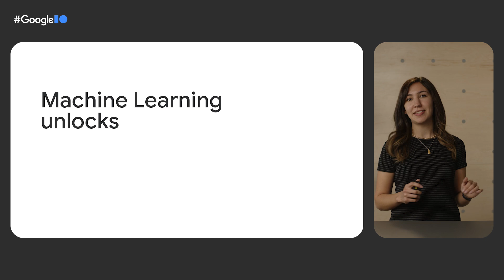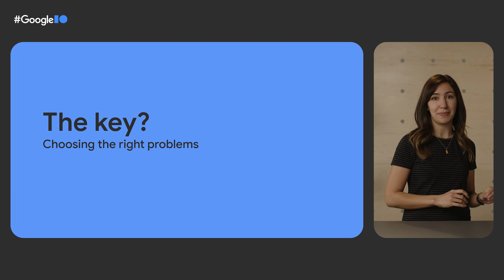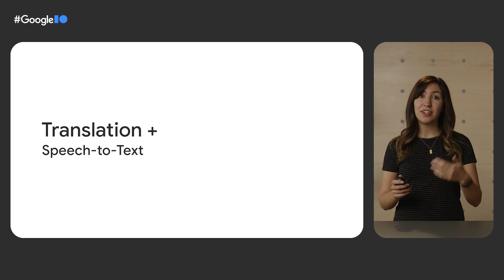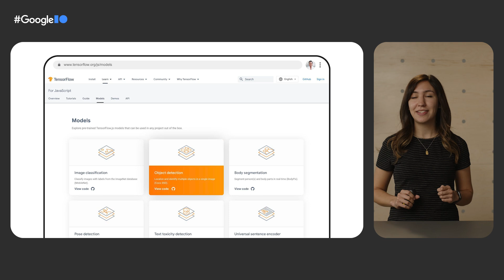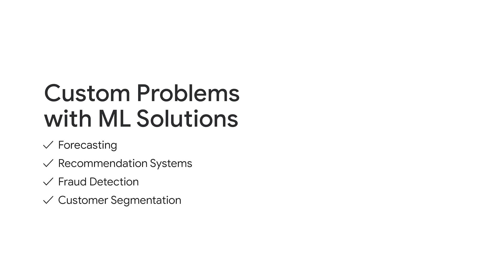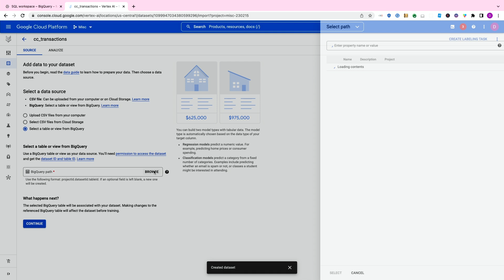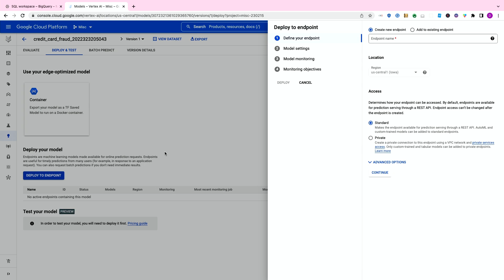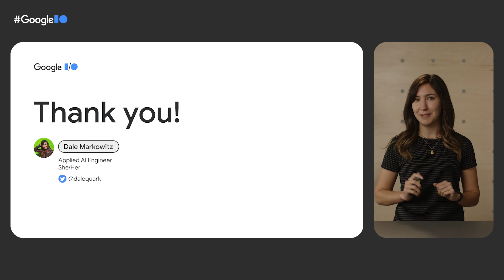Machine Learning for developers in a hurry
Forget data science degrees, big datasets, and hours or days spent training humongous machine learning models. Check out these user-friendly ML tools you can get started playing with immediately. Google's Cloud AI APIs, pre-trained models from TensorFlow Hub and in TensorFlow.js, as well as automated model building with AutoML.

Speakers: Dale Markowitz